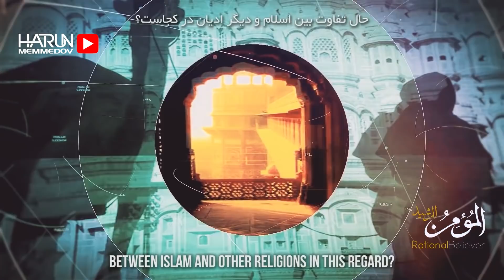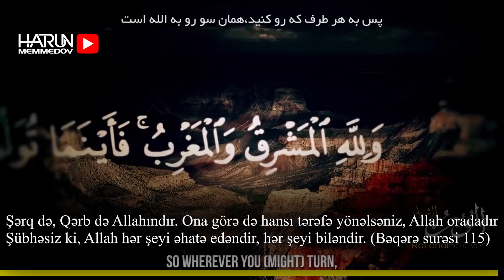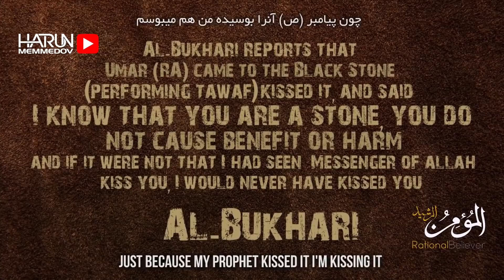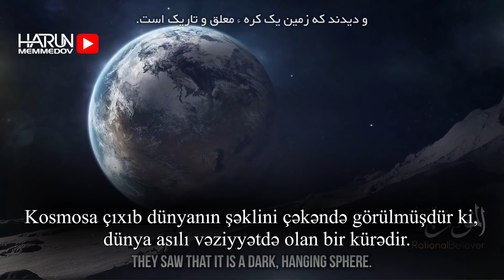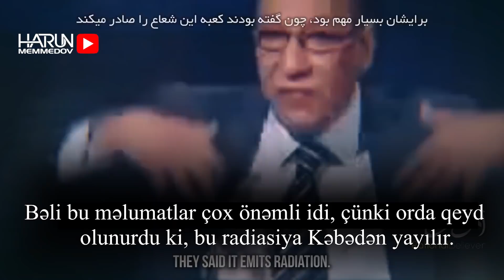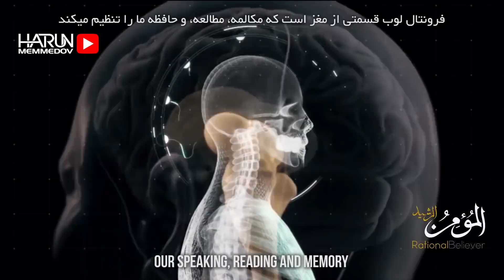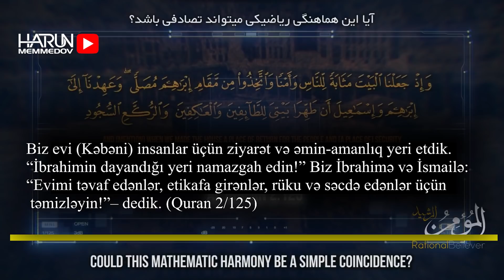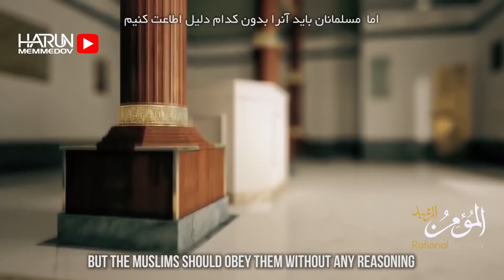Müsəlmanlar Niyə Kəbəyə Tərəf Namaz Qılırlar? / Kəbə möcüzəsi